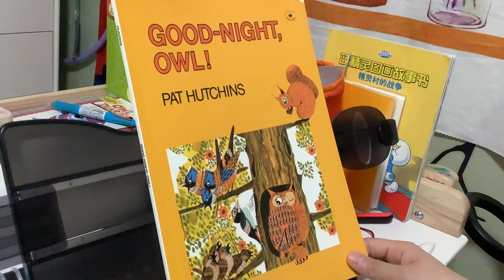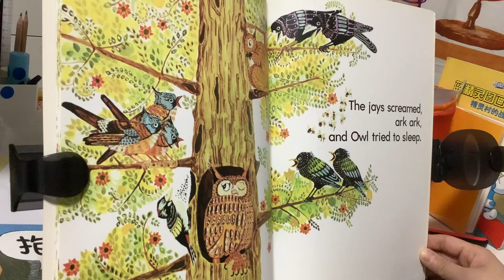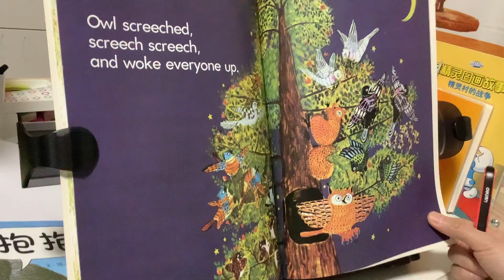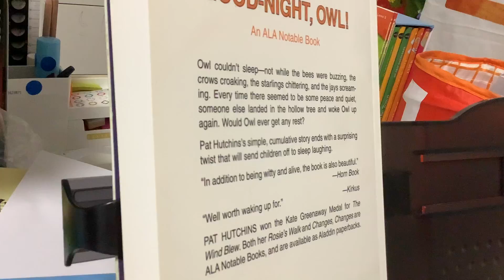《GOOD NIGHT,OWL》（PAT HUTCHINS）（英文绘本推荐）【茉莉的学习之旅】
足够愚蠢和龌龊就能躲得幸福么……
也许我们不会得到真理和完美…但我们需要努力思考和奋斗…
才有可能守护那微不足道的善良……
B站：